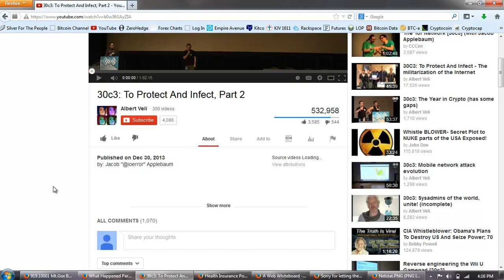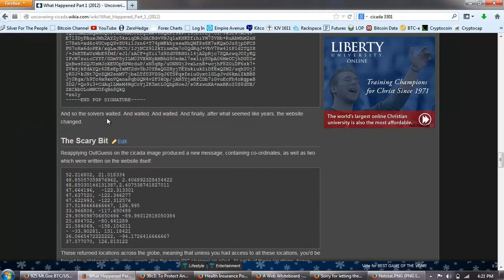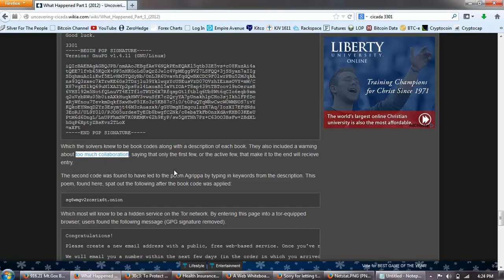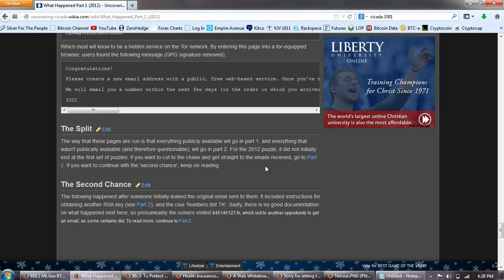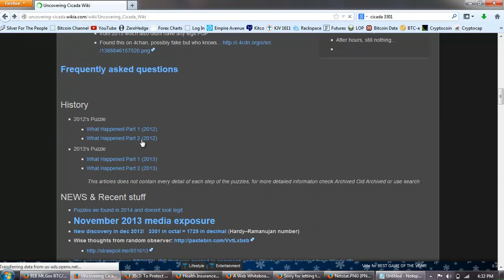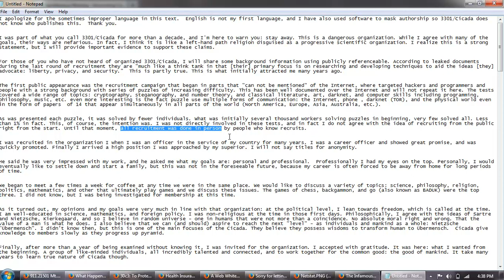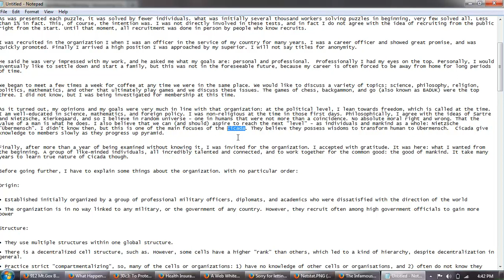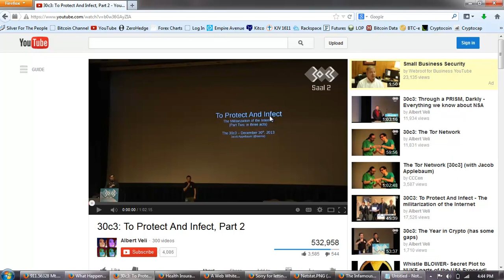Bitcoin Report Volume 74 (Cryptographic Disruption - Part 2)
Sorry for letting them snoop? Dell apologizes for 'inconvenience' caused by NSA backdoor